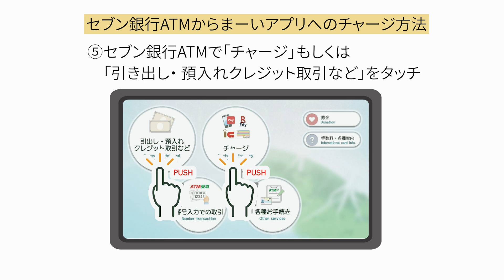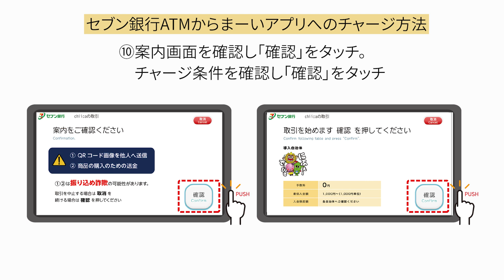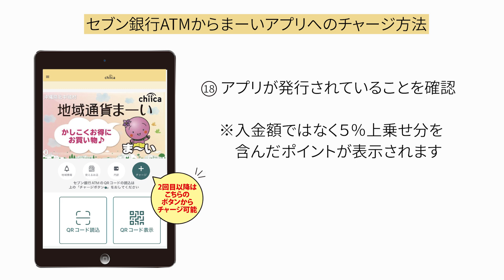チャージ方法【地域通貨まーい】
北中城村電子商品券地域通貨まーいのセブン銀行ATMからまーいアプリへのチャージ方法です。

【チャージ場所】
1.北中城村観光協会
2.全国のセブン銀行ＡＴＭ
3.ホテルフロント
　SPICE MOTEL OKINAWA
　エンズマリーナイン・ライカム
　EMウェルネス暮らしの発酵ライフスタイルリゾート

【利用期間】
チャージ期間：令和6年7月17日～令和7年1月15日まで
電子商品券利用期間：令和6年7月17日～令和7年2月15日まで